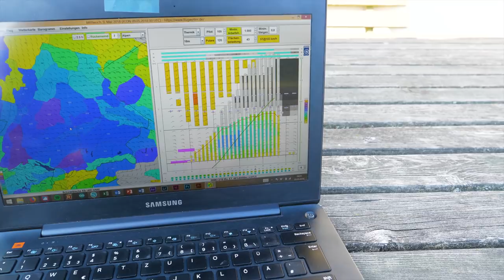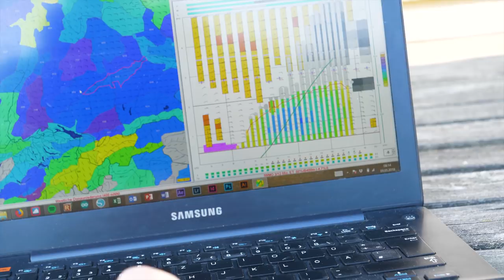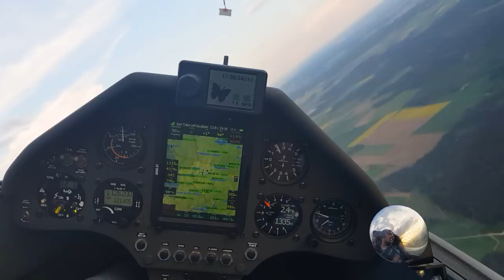Almost 1000 km Triangle by Glider | VLOG 27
The goal was to fly a huge triangle, but the weather was unpredictable due to overdevelopements and rain showers in the afternoon. I constantly checked the radar picture and satallite images to get the most of the day. At the end the thermals died some minutes too early for 20 km/h headwind and I took the engine for the last Kilometers, to get back home to Stillberghof airfield.

Produced by Stefan Langer